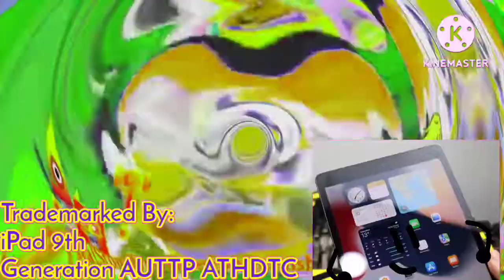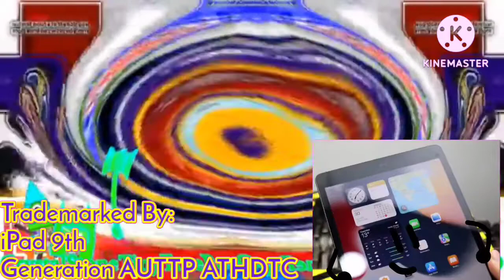Preview 2 Splaat & RoboSplaat Upside Down Effects + Opposite Center Effects + Center Effects